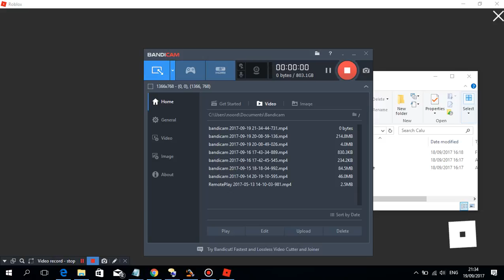CALU ROBLOX HACK LEVEL 7 (PATCHED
THS HACK IS CALLED CALU A LEVEL 7 HACK SYKE LEVEL 4 LOL LUA C IF U WANT LUA AND LUA C 100,000 VIEWS
not my adfly